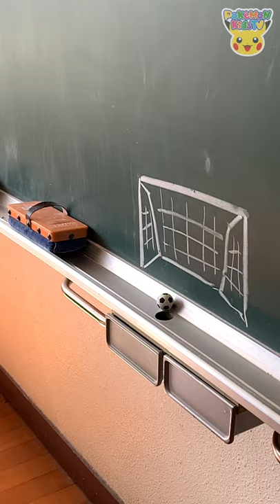Pokémon Shorts - Cinderace, the Striker - Pokémon Fun Video | Pokémon Kids TV​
A fun video featuring Pokémon.